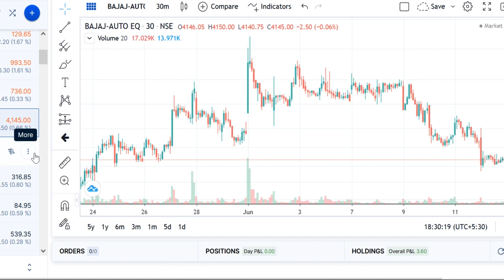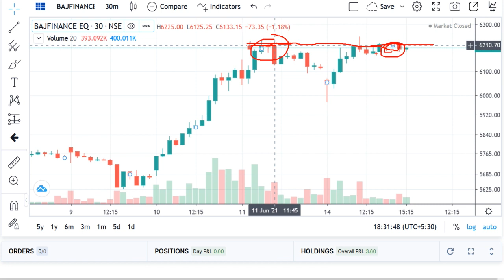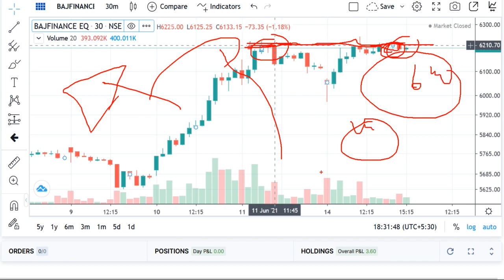FINANCE Share Prediction, BAJAJ FINANCE Share Review, BAJAJ FINANCE Share Price Today, BAJA